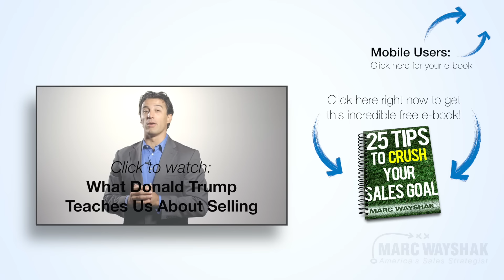7 Things All Salespeople Must Do Now That Trump Is In Charge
Be sure to download Marc's incredible e-book on "25 Tips to Crush Your Sales Goal!" Just go here to get the e-book instantly

Well…that was unexpected, for a lot of us. Donald Trump is now the man in charge of our country. Whether he’s good or bad, you can only control what’s in your hands as a salesperson. Most salespeople spend way too much time worrying about issues they can’t control—and as a result, they’re unfocused and distracted, leading to missed sales opportunities.

What I’ve found is that the top 1% of salespeople never worry about all that stuff. Instead, they focus on seven key things that they can control.

In this video, I’m going to show you the seven things all salespeople must do now that Trump is in charge. Check it out.